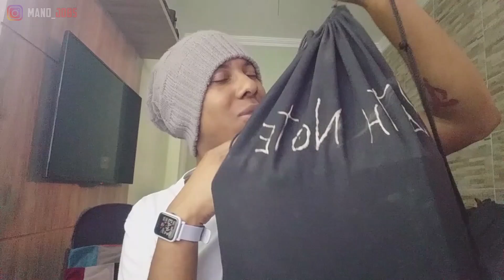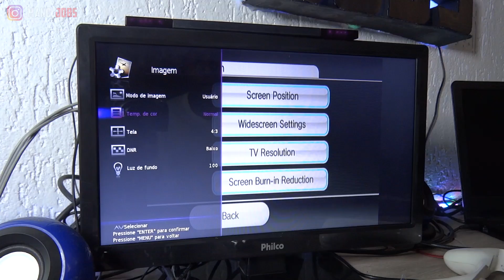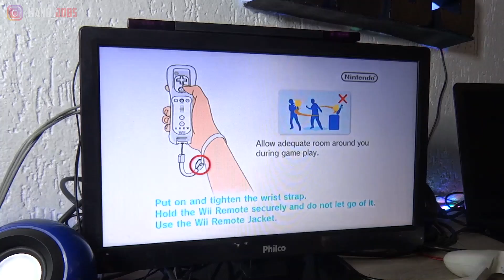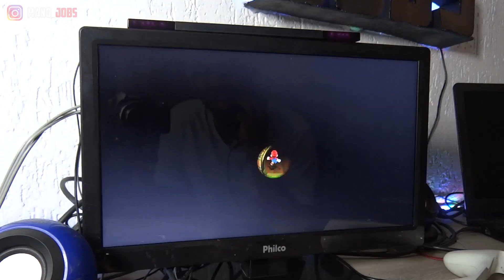TROQUEI MEU PSP EM UM NINTENDO Wii BLACK! - VALEU A PENA?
- Anbernic Win600
- Switch OLED Aliexpress (barato)
- Anbernic RG 503

00:00 Inscreva-se
00:10 Siga no instagram: @mano_jobs